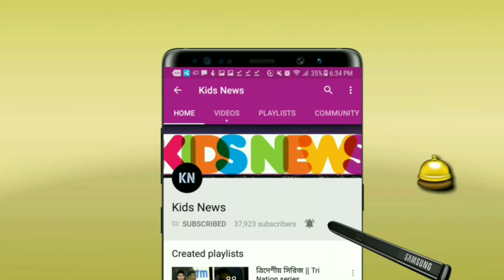সাকিবকে না নেওয়াই উচিত জবাব পেল সানরাইজার্স হায়দ্রাবাদ! শততম ম্যাচে লজ্জার হার😂 | SRH vs DC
বিস্তারিত জানুন।
আইপিএল ২০১৯ - Indian Premier League 2019. IPL Shakib Al Hasan. Sunrisers Hyderabad vs Delhi capitals match news 2019.